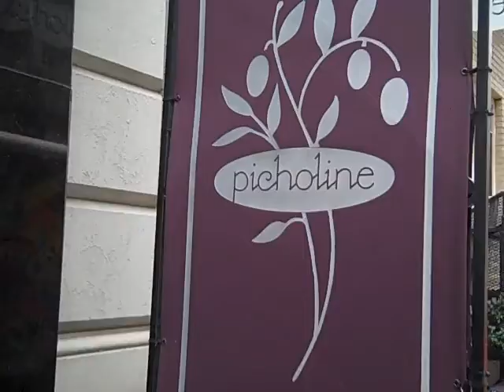Toni's Egg Nog Creme Brulee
Toni On New York samples the best Egg Nog in the world.